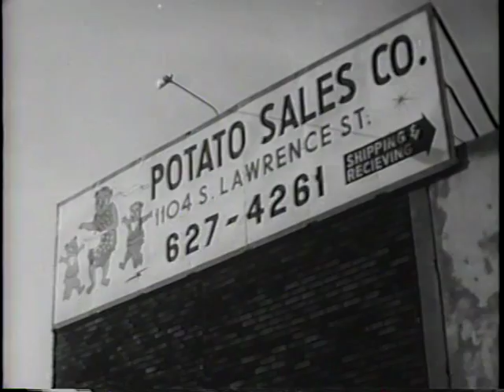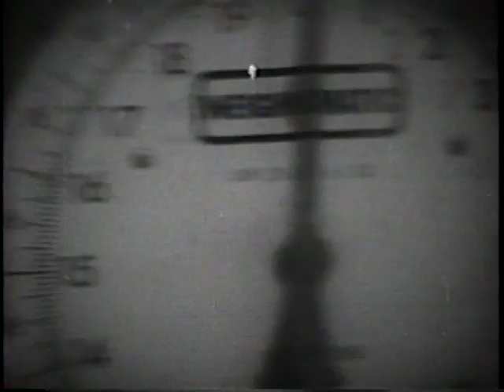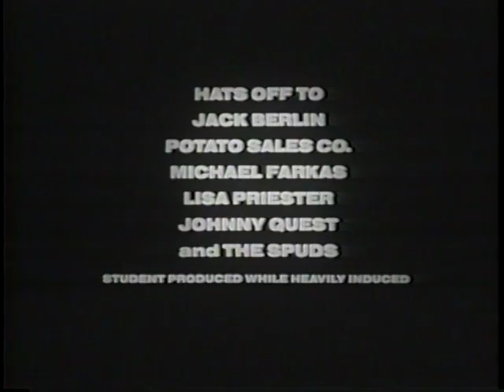Spuds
A short film by Tony Lovett and Justin Segal